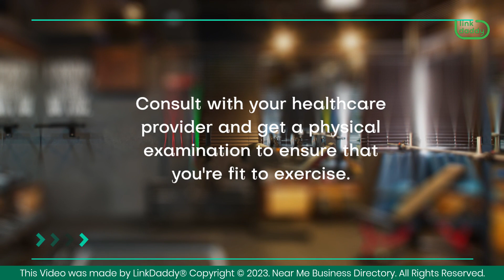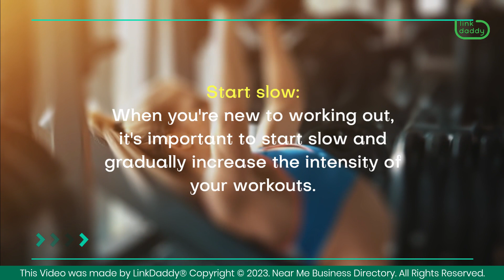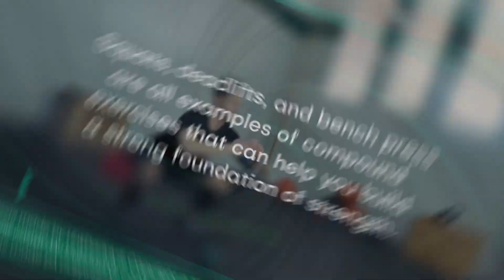Gym Near Me: Beginner Workout Tips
Chapter
00:22 Beginner Workout Tips

Starting a new workout routine can be intimidating, especially when you're new to a gym. However, with a few basic tips, you can confidently begin your fitness journey. So, without further ado, here are some beginner tips for working out at a gym:

Assess your fitness level: Before starting any workout routine, it's important to assess your current fitness level. This’ll help you determine the best exercises for your fitness goals and abilities. You can do this by recording baseline fitness scores and setting benchmarks for improvement.

Consult your healthcare provider: It's essential to check your health before starting any new workout routine. Consult with your healthcare provider and get a physical examination to ensure that you're fit to exercise.

Start slow: When you're new to working out, it's important to start slow and gradually increase the intensity of your workouts. This’ll help prevent injury and ensure that you're building a solid foundation for your fitness routine.

Learn proper form: Proper form is crucial when working out at a gym. Not only will it help prevent injury, but it’ll also ensure that you're effectively targeting the intended muscle groups. Don't be afraid to ask a trainer or gym staff member for assistance if you're unsure about proper form.

Set achievable goals: Setting achievable goals is key to staying motivated and seeing progress. Start with small, realistic goals and gradually increase the difficulty as you become more comfortable with your routine.

Focus on compound exercises: Compound exercises work multiple muscle groups at once and are great for beginners. Squats, deadlifts, and bench press are all examples of compound exercises that can help you build a strong foundation of strength.

Incorporate rest days: Rest days are just as important as workout days. They allow your muscles to recover and rebuild, which is essential for progress. Aim for at least one or two rest days per week.

Track your progress: Tracking your progress is a great way to stay motivated and see how far you've come. You can do this by keeping a workout journal or using a fitness app to track your workouts.

Don't be afraid to ask for help: If you're unsure about anything, don't be afraid to ask for help. Trainers and gym staff members are there to assist you and ensure that you're working out safely and effectively.

With these beginner tips, you'll be on your way to achieving your fitness goals in no time!

Want to start your journey to getting fit?
business directory to find the best gyms near you!